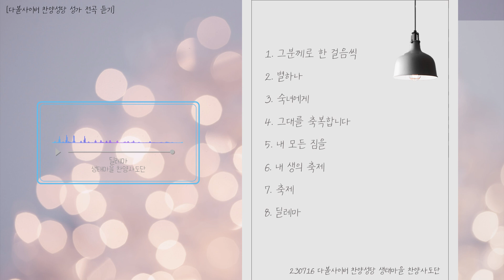[찬양성당] 23/07/15 생태마을 찬양사도단 전곡듣기 | 성요셉치유마을 다볼사이버 찬양성당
00:00 그분께로 한 걸음씩
03:39 별하나
07:12 숙녀에게
11:25 그대를 축복합니다
15:17 내 모든 짐을
18:17 내 생의 축제
21:31 축제
24:57 딜레마